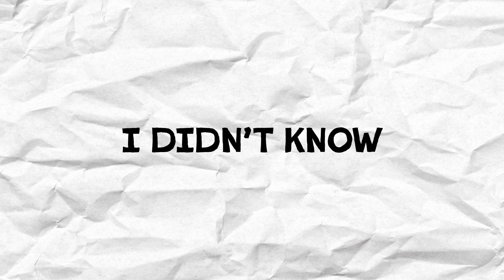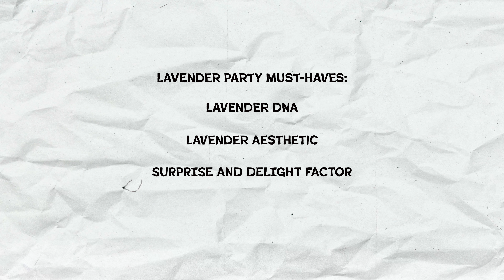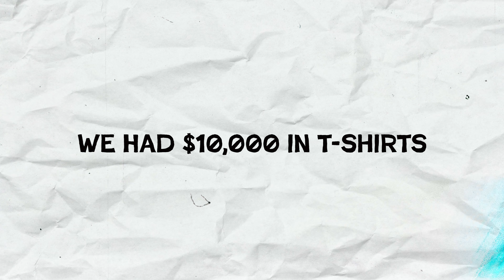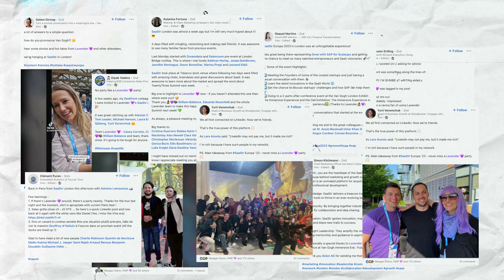Why You Never Miss a Lavender Party 💜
Attend our SaaStr San Mateo After Party on September 7th 2023

Recap of Lavender's SaaStr Annual & SaaStr Europa afterparties, how they came together, and the results we saw from them Presented by Will Ballance, Lavender's CEO